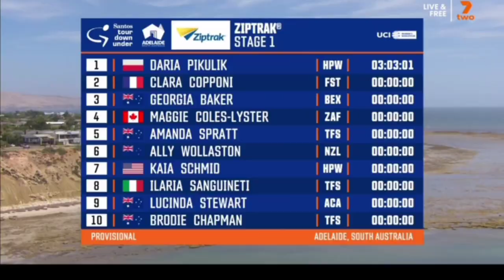Daria Pikulik Wins & Leads | 2023 Tour Down Under | Stage 1 | Pikulik wygrywa i prowadzi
Daria Pikulik Wins & Leads | 2023 Tour Down Under | Stage 1

Daria Pikulik was quoted saying "."
Classification

1 Daria Pikulik (Human Powered Health)
2 Clara Coppini (FDJ-Suez)
3 Georgia Baker (Jayco-AlUla)

Music
1.
2. Splice app (GoPro)
Upcoming events
Tread Worn Journeys 體育頻道
فقي قناة الرحلات البالية الرياضية
ट्रेड वॉर्न जर्नी स्पोर्ट्स चैनल
Banda de rodadura gastada Journeys Sports Channel
Tread Worn Journeys Chaîne sportive
ট্রেড ওয়ার্ন জার্নিস্ স্পোর্টস চ্যানেল
Спортивный канал Tread Worn Journeys